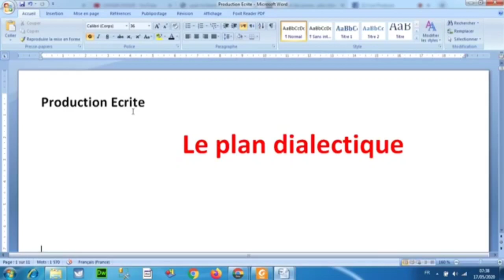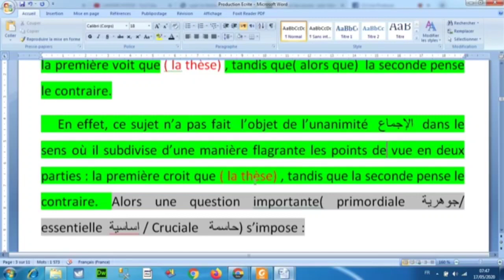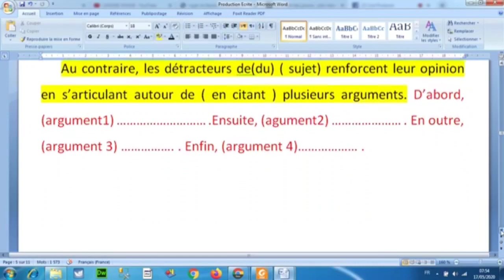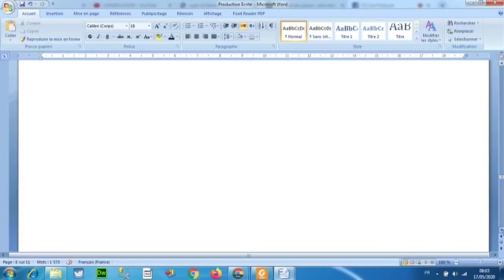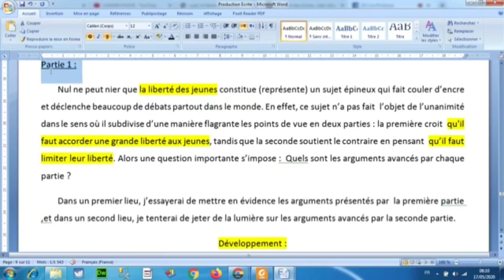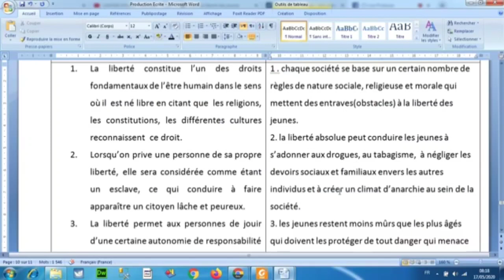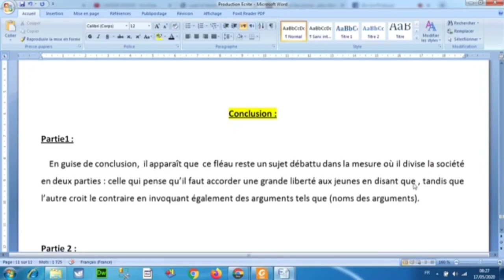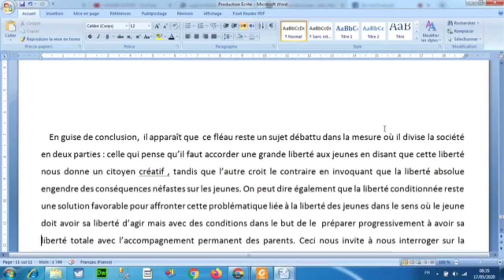Production écrite : Le plan dialectique (1ère année du bac )